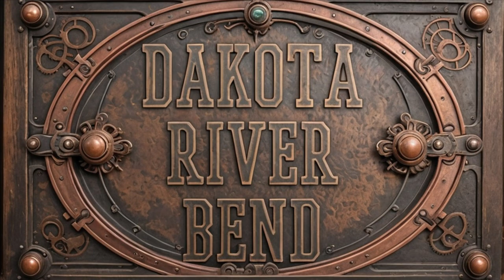Dakota River Bend RP